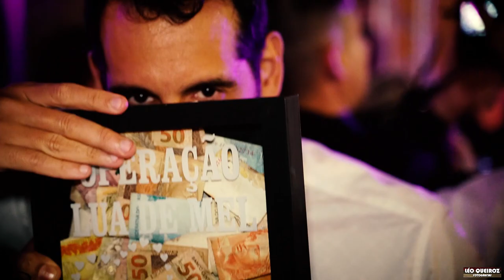Teaser Casamento Dani e Bruno - Por Léo Queiroz